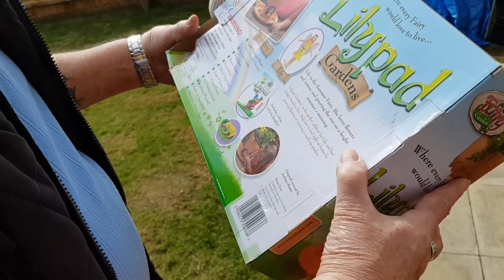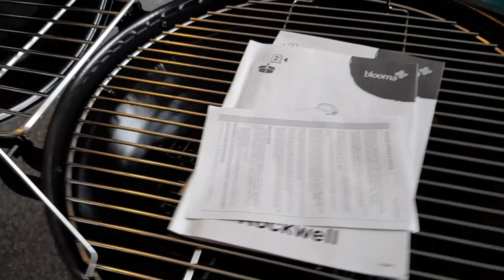Fairy gardens | Steve's Vlogs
Thank you to Ryan for the channel art.